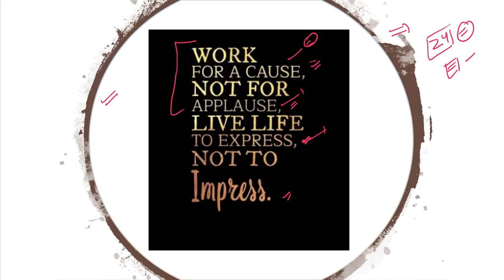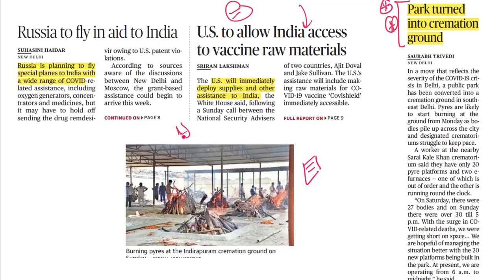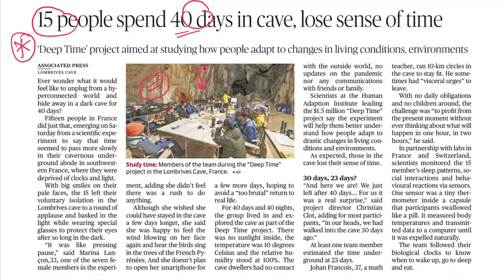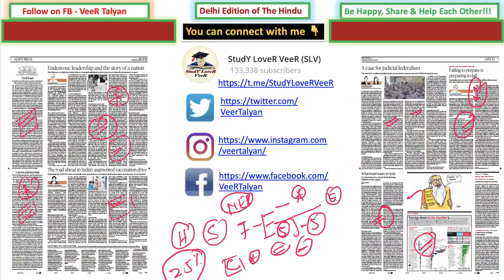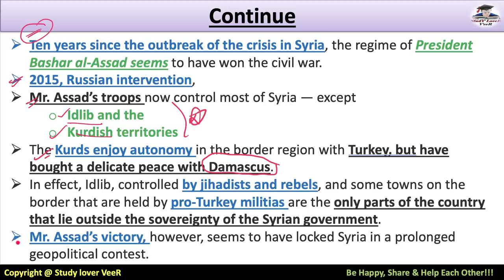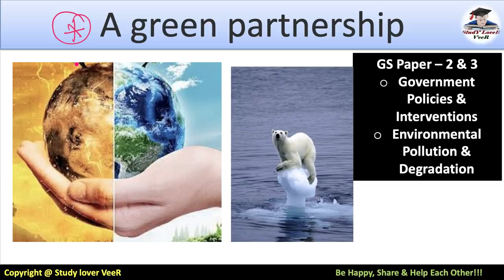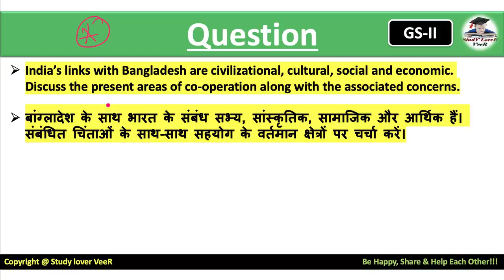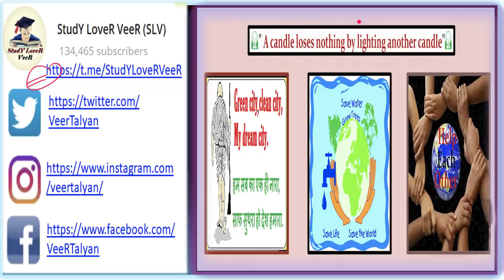The Hindu Newspaper Editorial Analysis 26 April 2021 By Veer | Oxygen crisis, UK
The Hindu Newspaper Analysis & Editorial Discussion 26 April 2021 for UPSC, Daily Current Affairs

Thank YoU. VeeR

UPSC
UPSC IAS Syllabus
UPSC Syllabus
UPSC Online
UPSC Exam
UPSC CSE 2021
Civil Preparation
UPSC Preparation
UPSC Motivation
UPSC Online
Crack IAS
Crack UPSC
UPSC FPFO
EPFO 2021

The Hindu Newspaper Analysis & Editorial Discussion 26 April 2021 | Daily Current Affairs in Hindi